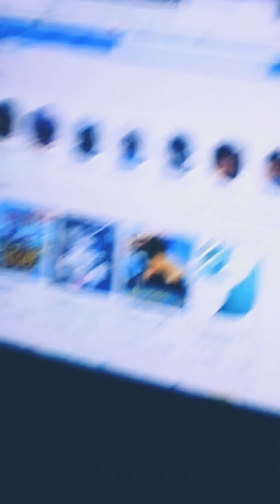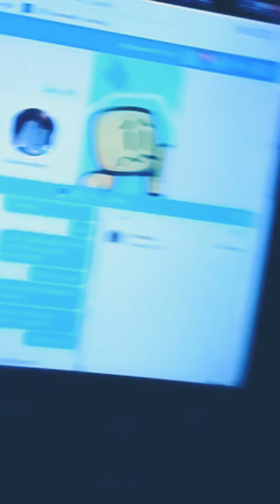Don't take depression as a joke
This video is just to let you know not to take depression as a joke also I accidentally turned the screen blue for a second